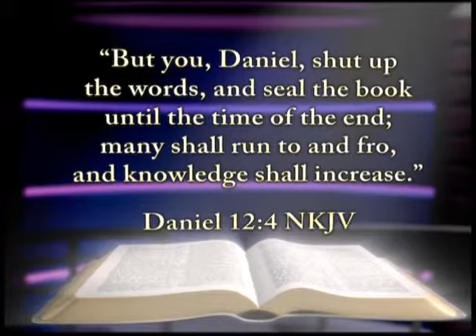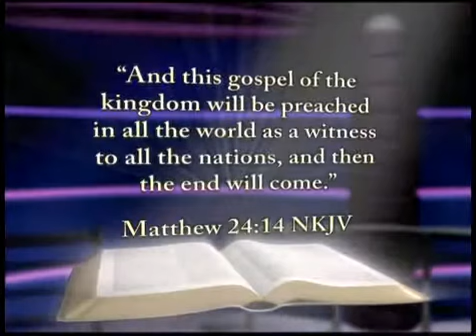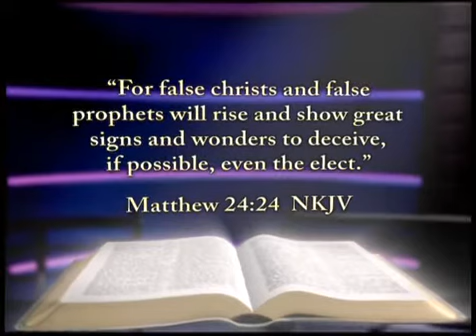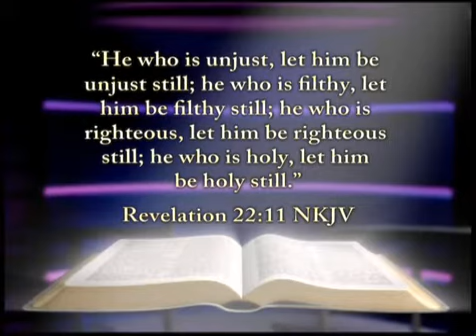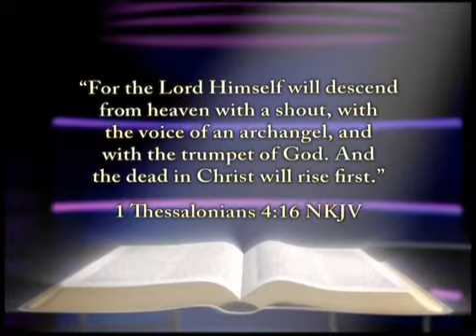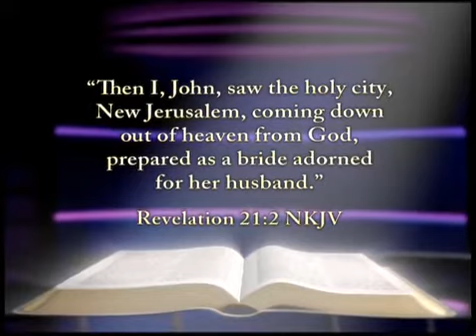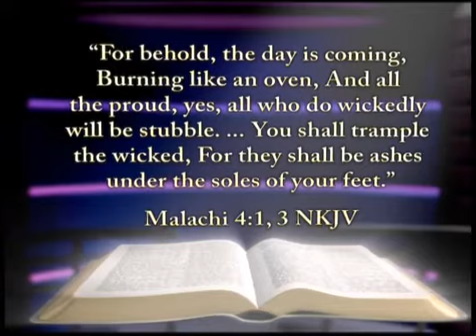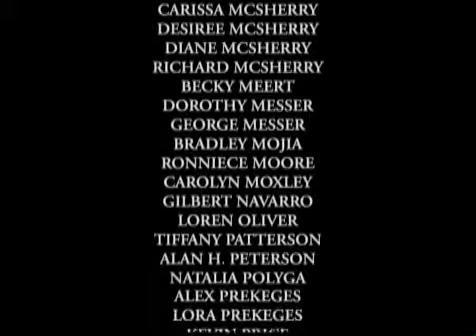FINAL EVENTS DOUG BATCHELOR 2017